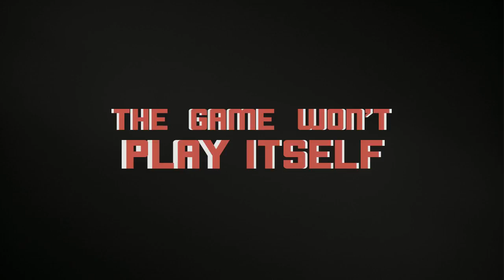star wars: The force Unleashed 2 part 3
Lard gets very angry with the end of this game.